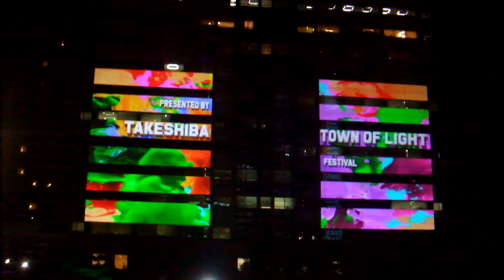DSCF9792なかなか始まらない